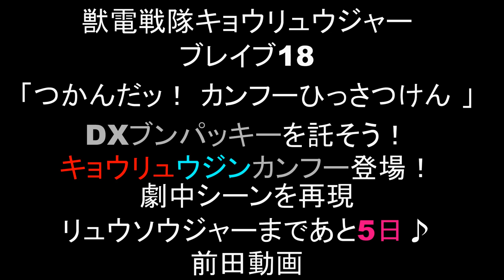獣電戦隊キョウリュウジャー 第18話 ブンパッキーを託そう！DXキョウリュウジンカンフーにカミツキ合体！劇中合体・戦闘シーン再現 前田動画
獣電戦隊キョウリュウジャーのブレイブ18「つかんだッ！ カンフーひっさつけん」 DXキョウリュウジンカンフー劇中戦闘シーンをDX玩具を使って再現しました。
DXブンパッキー登場！8番目の獣電竜のパートナー・キョウリュウグレーからブンパッキーを託されたキョウリュウレッド！ガブティラとアンキドン、そしてブンパッキーでカミツキ合体！
キョウリュウジンカンフーでアーーーチャっ！！！

デーボ・ナガレボーシをDXトウサイジュウオーに（動物戦隊ジュウオウジャー）にやってもらいました。

超力戦隊オーレンジャー　劇中再現DX版はこちら↓
Coming soon♪

忍者戦隊カクレンジャー　劇中再現DX版はこちら↓
Coming soon♪

五星戦隊ダイレンジャー　劇中再現DX版はこちら↓
Coming soon♪

超新星フラッシュマン　劇中再現DX版はこちら↓
Coming soon♪

超電子バイオマン　劇中再現DX版はこちら↓
Coming soon♪